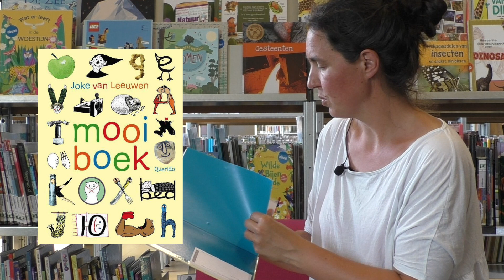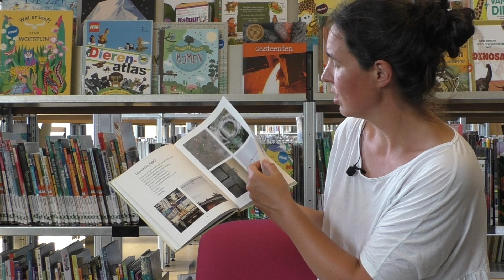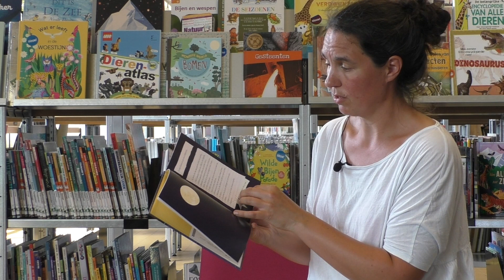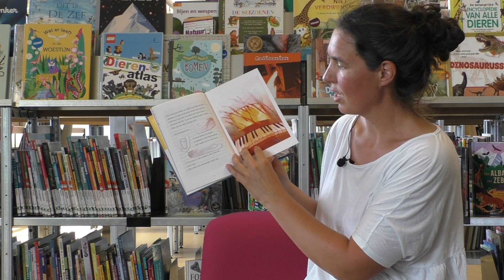Joke van Leeuwen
Boekentip voor leerkrachten